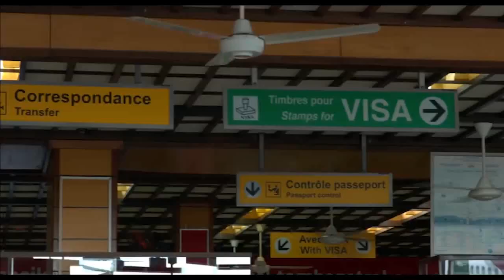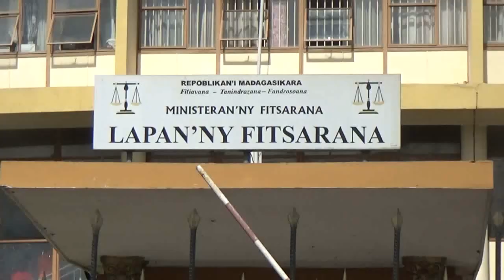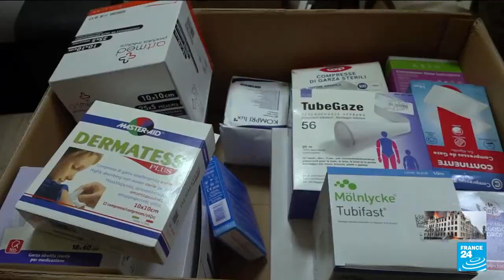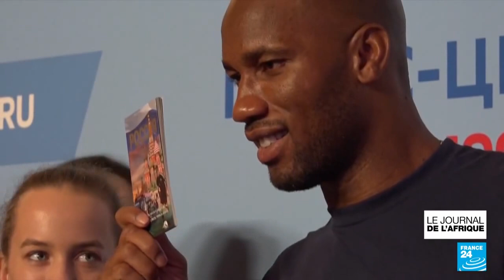Journal VF │ Viva Tv Madagascar │20 Avril 2022